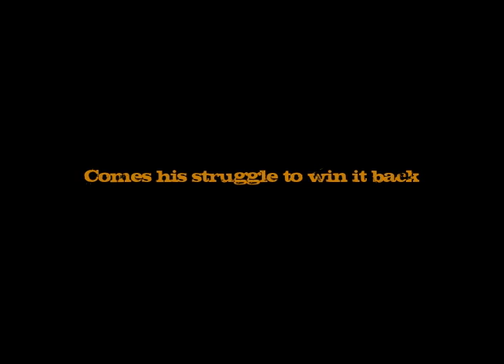Late Delivery Teaser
This is the teaser trailer I put together for fun for my Intro to Filmmaking final, Late Delivery. Premiers Dec. 10 at the BCC Film Festival. Shot on a Bolex H16 16mm Camera using Kodak Vision 2 Color Negative. Song is Dayglow Vista Rd. by Minus the Bear.